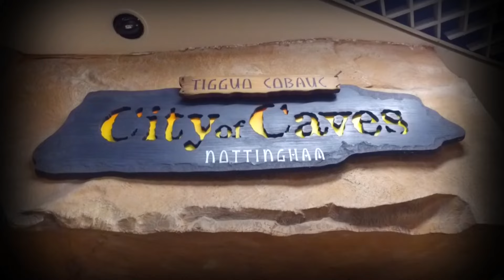Is There Really a Ghost Living in Nottingham's Caves? | Ghost Dimension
Ghost Dimension is an exciting paranormal show that takes investigations to a whole new level. Using the latest technical instruments to collect and record evidence as well as incorporating good old fashioned ghost hunting techniques the team venture forth to some of the most frightening locations in the United Kingdom in a bid to capture the holy grail that everyone seeks, life after death.

Welcome to The Unexplained Universe. Here we'll be hosting all types of content about the History of the Universe, Galaxy Conspiracy Theories, Aliens, UFO sightings, and Events from Space that changed History Forever!